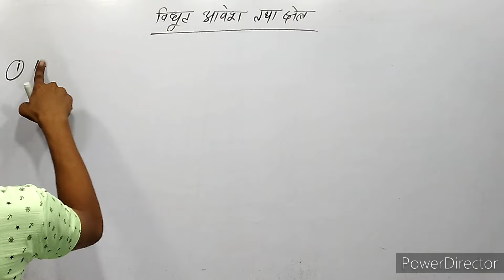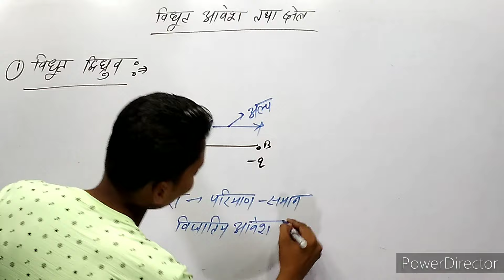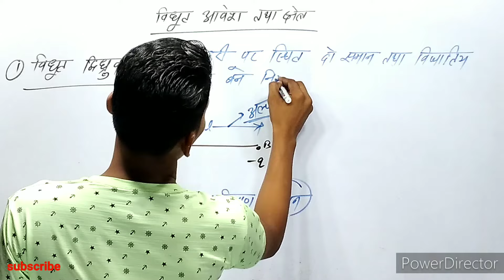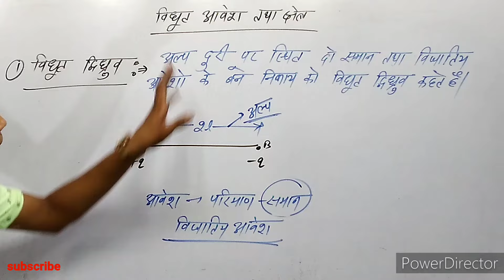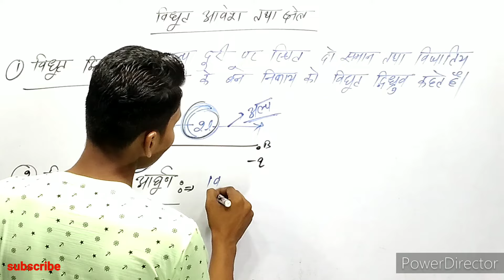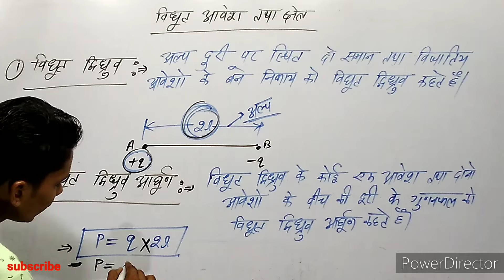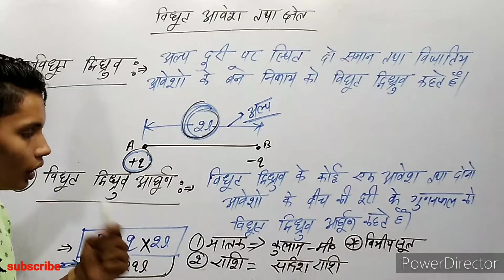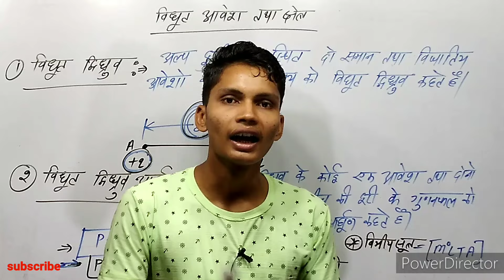विद्युत द्विध्रुव किसे कहते हैं विद्युत द्विध्रुव आघूर्ण की परिभाषा vidyut dvidhruv aaghurn kya hai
विद्युत द्विध्रुव किसे कहते हैं विद्युत द्विध्रुव आघूर्ण की परिभाषा vidyut dvidhruv aaghurn
@BROTHER SIR  @Physics Brother Sir

विद्युत द्विध्रुव क्या है
विद्युत द्विध्रुव किसे कहते हैं
विद्युत द्विध्रुव की परिभाषा
विद्युत द्विध्रुव आघूर्ण की परिभाषा
विद्युत द्विध्रुव आघूर्ण किसे कहते हैं
विद्युत द्विध्रुव आघूर्ण क्या है
विद्युत द्विध्रुव आघूर्ण का si मात्रक क्या है
vidyut dvidhruv kya hai
vidyut dvidhruv kya hai in hindi
vidyut dvidhruv aaghurn kya hai iska si matrak likhiye
vidyut dvidhruv aaghurn kya hai iska matrak bataiye
vidyut dvidhruv aaghurn ka matrak kya hota hai
vidyut dvidhruv aaghurn kya hai
vidyut dvidhruv aaghurn ka si matrak kya hota hai